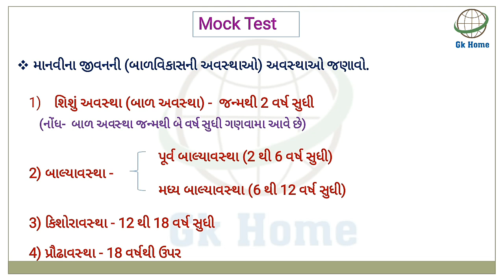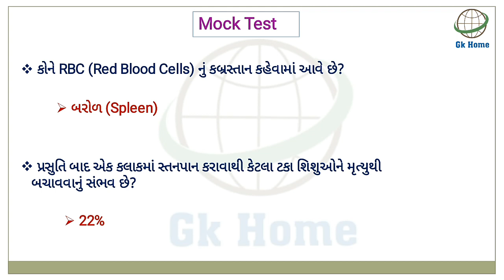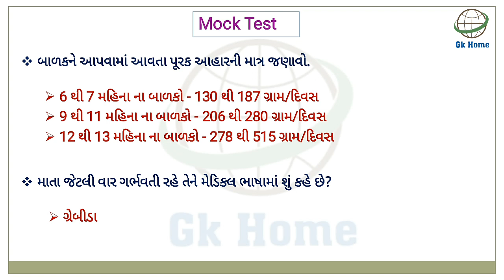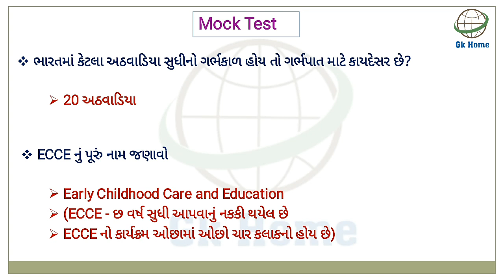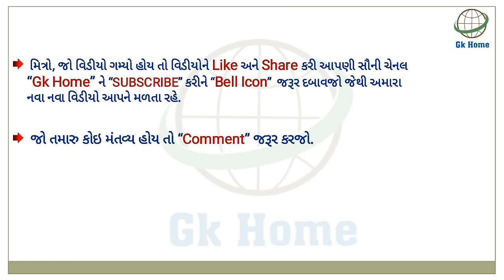મુખ્ય સેવિકા Mock Test (Part-15) | Most IMP પ્રશ્નો | GPSSB | Mukhya Sevika Preparation | Gk Home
Aa video ma aapre Mukhya Sevika mate na Mock Test na Most IMP Questions vishe mahiti melavi che.

આશા છે કે વિડિયો આપને ગમ્યો હશે👍

Also Useful :-

5)  મુખ્ય સેવિકા માર્ગદર્શિકા બુક Online PDF

10) મુખ્ય સેવિકા માટેની Most IMP | યોજના સંકલિત

Keep Supporting!